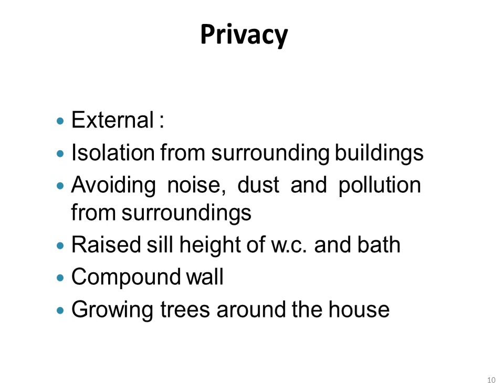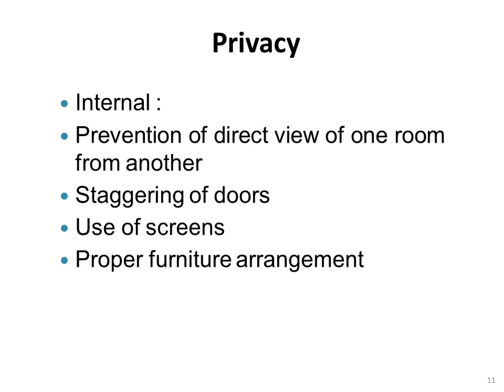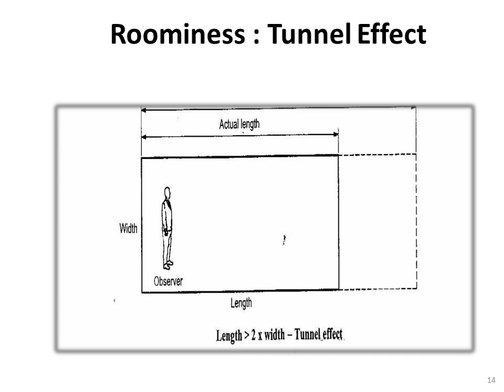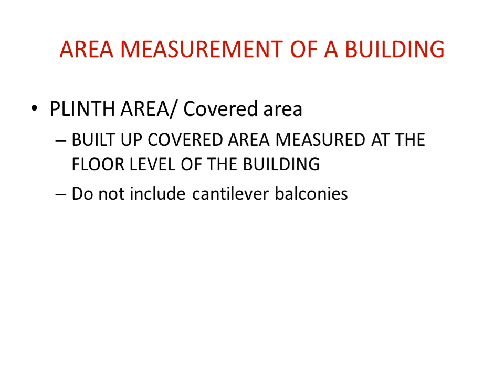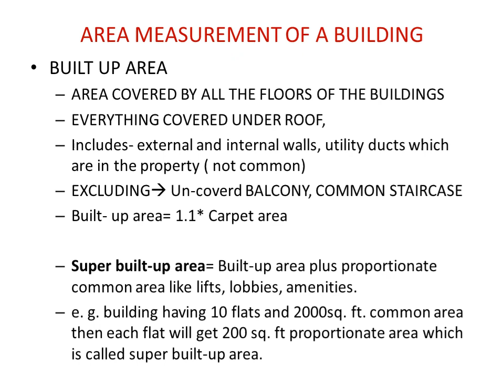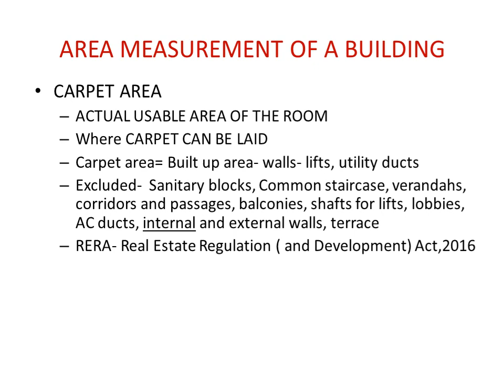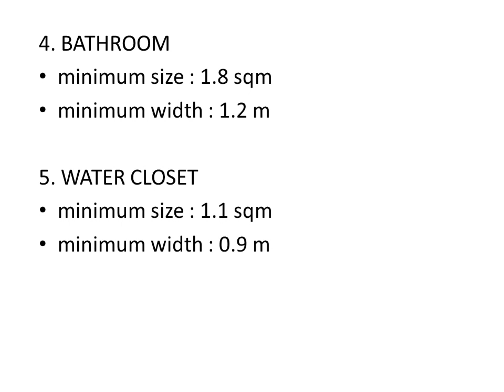Buildings Principles of planning and area calculations by Dr D V Wadkar